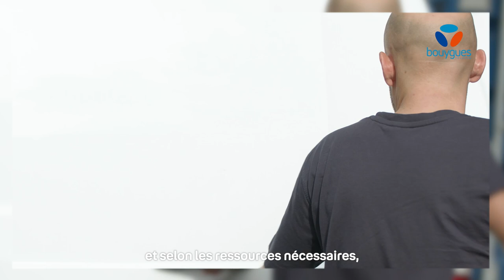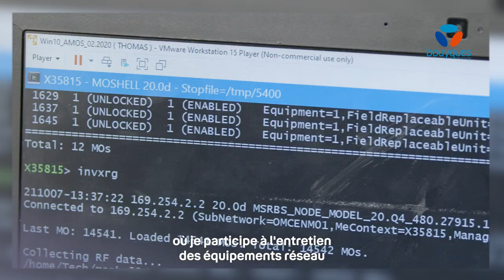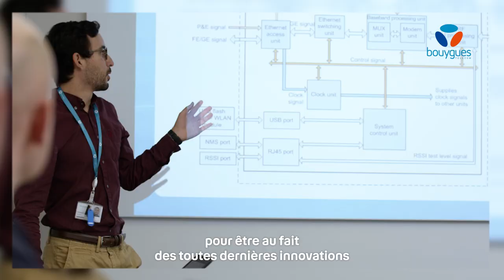Si on se parlait des métiers chez Bouygues Telecom ? Thibault est Technicien d’exploitation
Pour nous rejoindre ou en savoir plus sur notre culture d’entreprise, c’est par

Chez Bouygues Telecom, nous croyons que les relations humaines sont un besoin vital.
Ce sont ces relations qui nous épanouissent et nous permettent de vivre plus heureux, plus longtemps.
C’est pourquoi depuis 1996, les équipes de Bouygues Telecom mettent toute leur énergie pour que la technologie soit avant tout au service des relations humaines.
Nous souhaitons agir pour les faire grandir en permettant à tous sans exception de garder le contact avec ses proches et la société.
Ainsi, nos 9 500 collaboratrices et collaborateurs relèvent tous ensemble au quotidien ce même défi : être engagés pour un numérique qui nous réunit.
Quelles que soient vos aspirations il y aura forcément un métier pour vous chez Bouygues Telecom ! Au sein de nos 14 filières, 150 métiers interagissent tous les jours : Télécom / Réseau, IT, Big Data, Innovation, Marketing, Commerce, Finance, Achats, Juridique… Nous avons besoin de tous les talents pour accomplir notre mission !
Venez rejoindre une entreprise aux valeurs fortes qui place l’humain au cœur de sa dynamique. Venez grandir au sein d'équipes de collaborateurs qui jouent collectif tout en étant responsables individuellement. Venez évoluer dans une ambiance conviviale où le management de proximité est une réalité. Si vous partagez ces valeurs, c'est qu'on est fait pour être ensemble ! 👍
On se suit ? Retrouvez-nous aussi sur LinkedIn